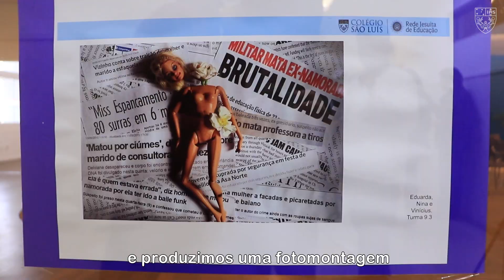Alunos do 9.º ano produzem trabalhos utilizando a técnica da fotomontagem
Durante as aulas de Arte, as turmas do 9.º ano produziram trabalhos utilizando a técnica da fotomontagem e organizaram uma mostra. Os estudantes tinham como desafio responder, por meio das produções artísticas, a pergunta: Que mundo novo queremos construir? A atividade possibilitou aos alunos o desenvolvimento de um olhar mais atento sobre o mundo em que vivemos.